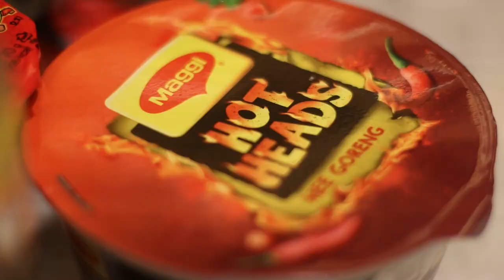Junmin & Jill - Wedding Morning Highlights (part 1)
Wedding of Junmin & Jill on 18 May 2019 video highlights (part 1) same day edit for lunch.